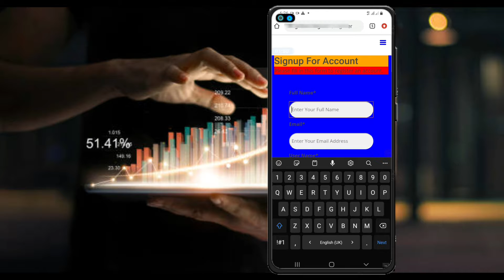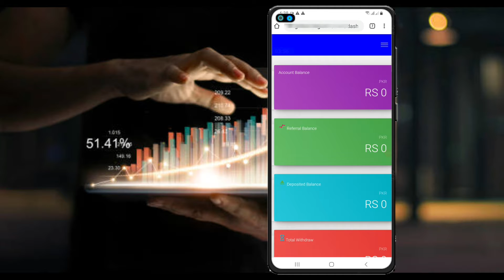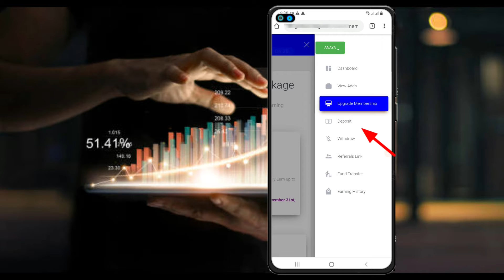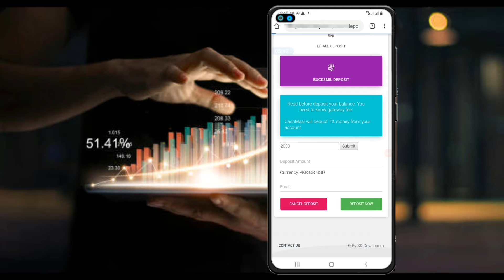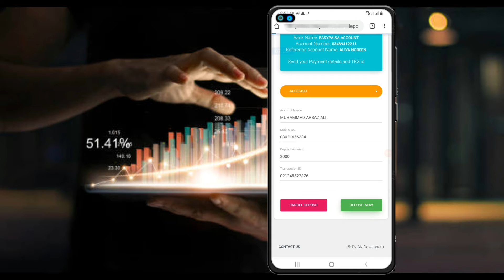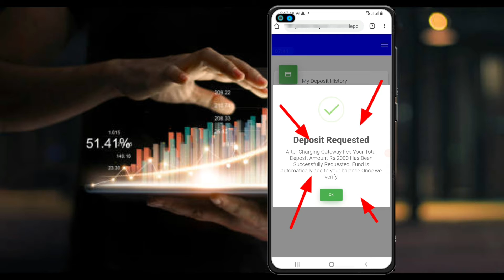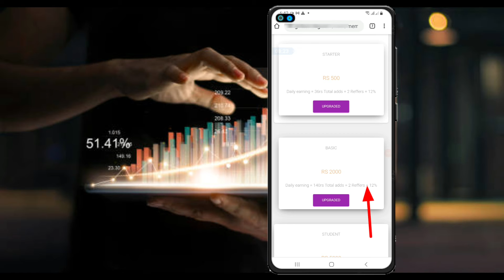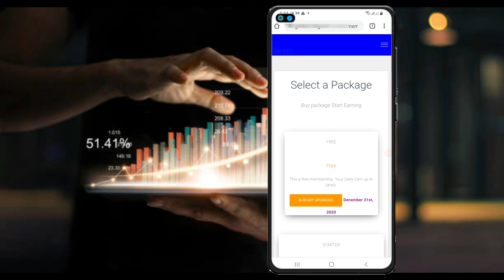Online earning method 2021 Best | Withdraw Jazzcash easypaisa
Contect info:
telegram○ trickygirltech

Amazing products in cheap price:
Orignal mic ●
Tripod mobiles ●
Vlog gorilla pod ●
Light stand ●

this points we will cover in this video

Tag's
Tag's
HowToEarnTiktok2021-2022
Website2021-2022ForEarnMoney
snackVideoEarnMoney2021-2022